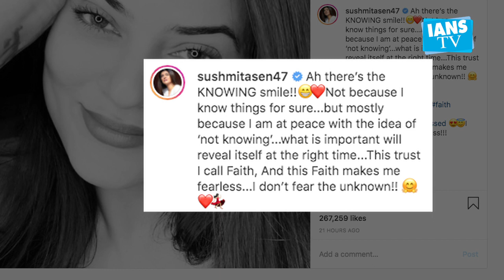Sushmita Sen shares a beautiful selfie with an inspirational note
Actress and former beauty queen Sushmita Sen recently shared a beautifyl monochrome selfie on Instagram.